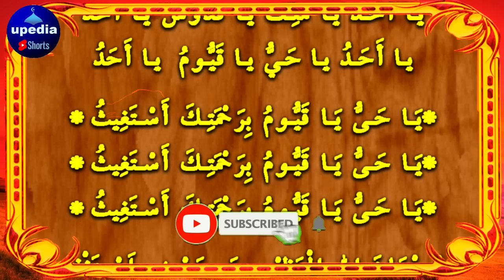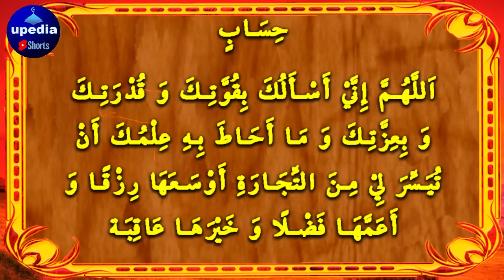Ramzan Ka Wazifa | Dino Mein Karor Pati Ban Jao Ge | upedia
Jaldi Sun Lo Sara Rizq Or Dolat Ke Dher Hi Dher Lagy Gyn